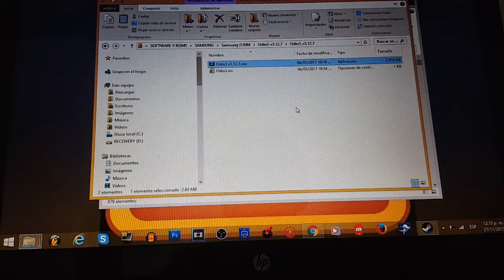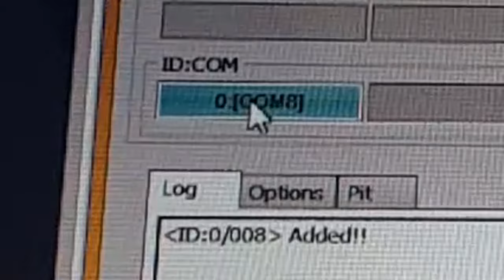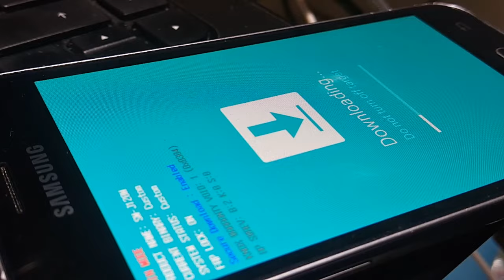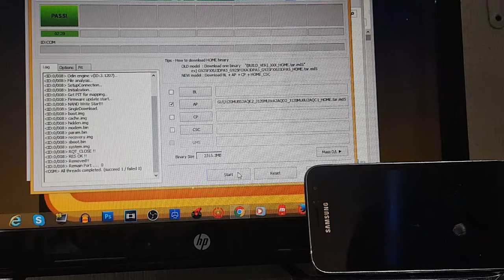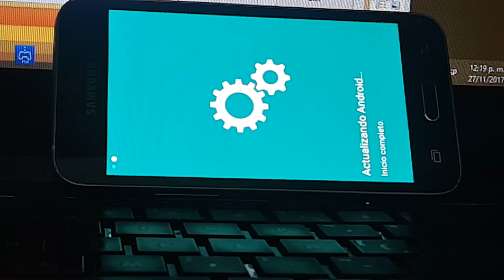Custom binary blocked by FRP lock solucion para cualquier samsung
El error mas comun en los samsung despues de un rooteo, custom binary blocked by FRP lock
moi solis